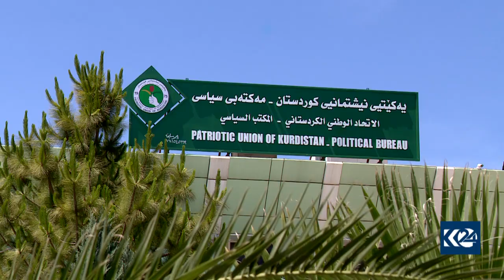یه‌كێتی جه‌خت له‌سه‌ر چاره‌سه‌ركردنی كێشه‌كان به‌یه‌ك پاكێج ده‌كاته‌وه